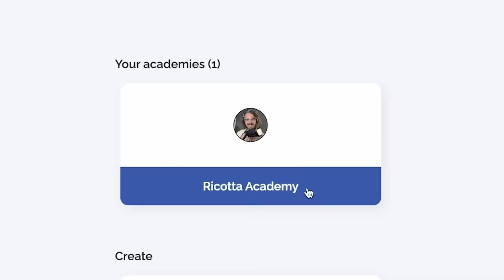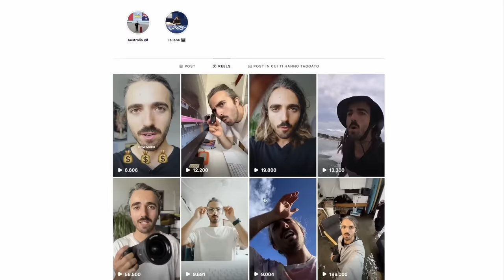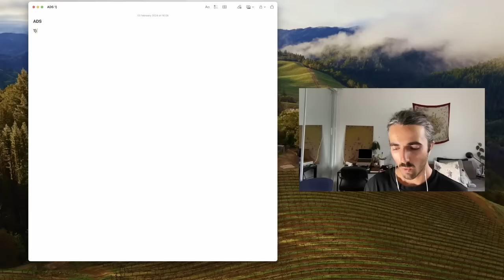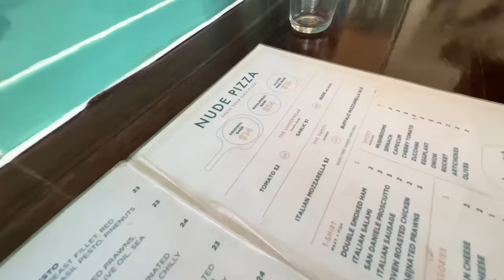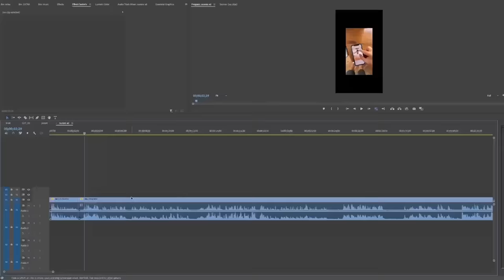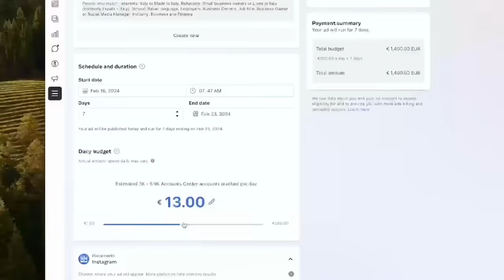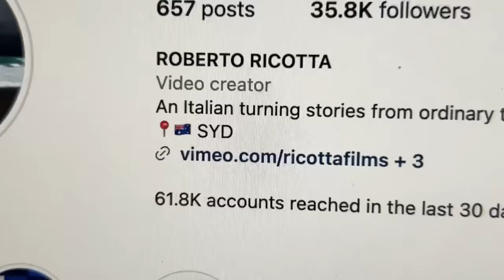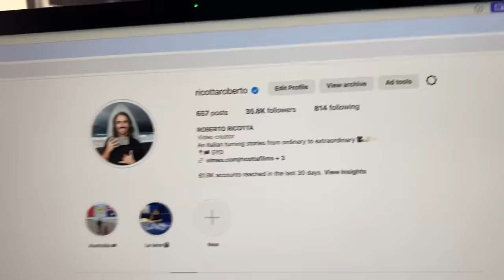Il problema di essere italiani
Impara a fare video da milioni di views su RICOTTA ACADEMY (iscrizioni chiuse)

- NASSER: smarturl.it/NasserTheOutcomeLP
- DOPAMOON : smarturl.it/Dopamoon-Album